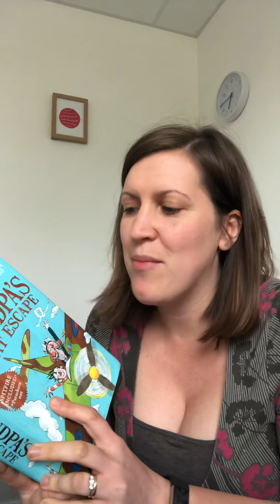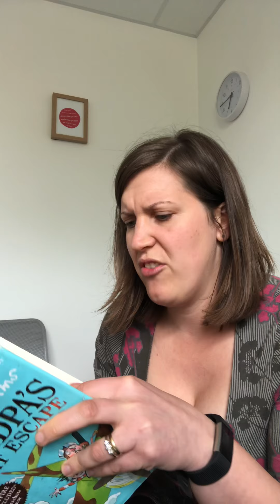Story of the Day Wednesday 29th April 2020 a year 3-6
Grandpa’s Great Escape by David Walliams